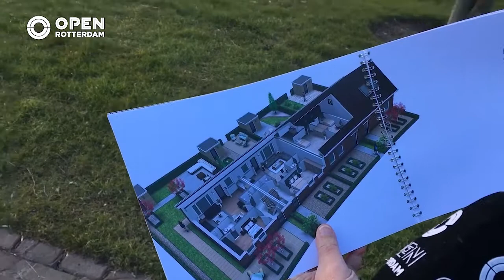Stem uit de Wijk - Bewoners Wielewaal komen met eigen plan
Na de oorlog is de Wielewaal gebouwd als een wijk met noodwoningen. De huizen zijn zwaar verouderd en moeten worden gesloopt. De bewoners zijn het niet eens met de plannen voor de nieuwe Wielewaal en hebben hun eigen plan verzonnen.